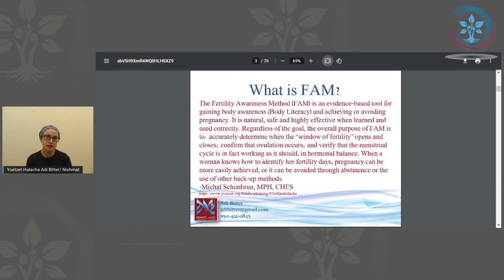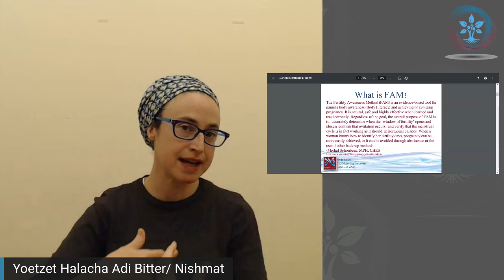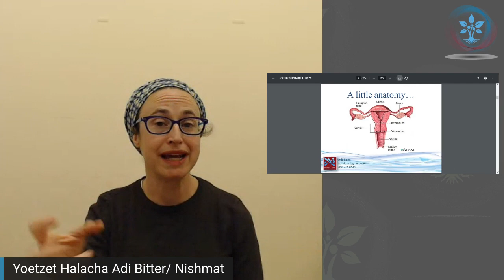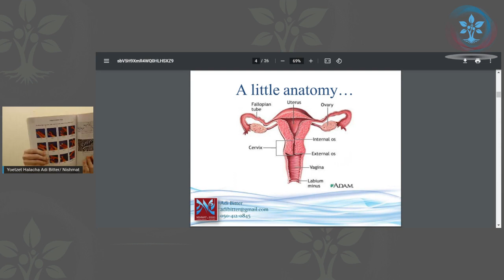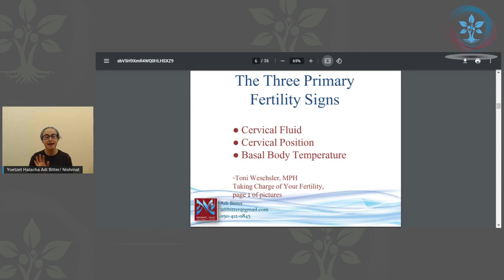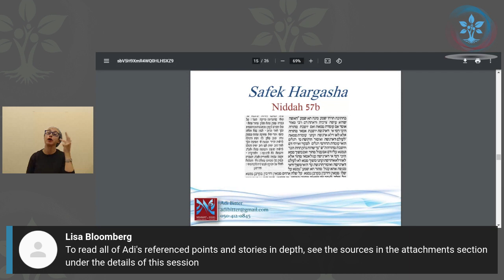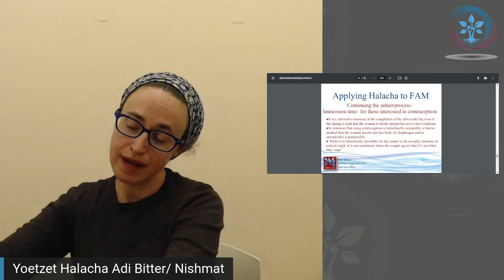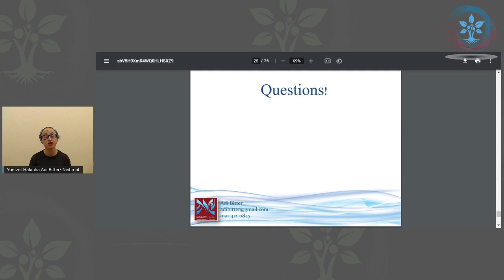Going Hormone Free: Fertility Awareness Method & Halacha